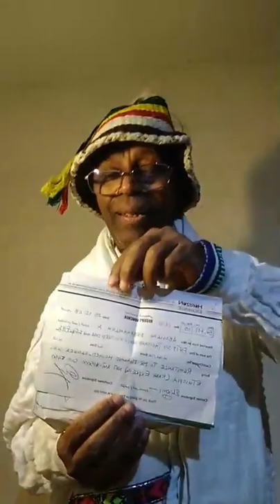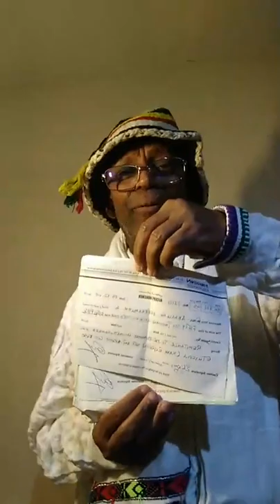24 NOVEMBER 2020 N 67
LONDON 24 November 2020
👉👉👉 URGENT MESSAGE TO SHARE FOR All Ethiopian AND PEOPLE'S LIKE JUSTICE DEMOCRATY PEACE IN EAST AFRICA ✌️✌️✌️
👉👉👉 CONTACT WHATS'UP or CALL IN THIS LIVE : 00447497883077 ( WELCOME/BIENVENUE )🙏🙏🙏💖
SUBJECTS :
1- SPECIAL APPEAL TO : OROMO PEOPLE'S - TIGRAY PEOPLE'S ( TPLF ) - AFARS PEOPLE'S ( UGUUGUMO FRONT & RED SEA AFARS FRONT - AFARS LIBERATION FRONT ( Afar Libretion Front ) - SOMALI FRONT ( ONLF ) - BENISHANGULLS/GUMUZ FRONT - AMHARA PEOPLE'S - All Ethiopian PEOPLE'S PLEASE SHARE IS VERY IMPORTANT TO RECEIVE MY MESSAGE TO SAVE ETHIOPIAN PEOPLE'S Afar Pen Ethiopia Ethiopia Addis Abeba 🙏🙏🙏🇪🇹
2- POLITICAL SITUATION TO DAY IN ETHIOPIA AND THE FUTUR OF ETHIOPIA ( PRIME MINISTER ABYE AHMED ) ALSO MY LAST APPEAL TO EUROPEANS COUNTRIES AND UNITED STATES OF AMERICA & Ottawa Canada TO SAVE ETHIOPIAN PEOPLE'S BEFORE IS LATE 😭😭😭 AT THE SAME OPPORTUNITY TO SAVE THE PEOPLES OF THE REGION : DJIBOUTI - SOMALI - ERYTREE - KENYA - SUDAN ( Millions and millions people's )🙏🙏🙏
3- POLITICAL SITUATION TO DAY IN DJIBOUTI CRIMINAL REGIME LEADED BY ISMAËL OMAR GUELLEH THE MOST CRIMINAL MAFIA IN EAST AFRICA 😡😡😡
👉👉👉GOD SAVE US AMIIN ! AMEN ! SHALOM ! 🙏🙏🙏
👉👉👉ALL YOU ARE WELCOME & SHARE PLEASE . THANKS ✌️✌️✌️
👉👉👉 MESSAGE URGENT 👇👇
SUJETS :
1- APPEL SPÉCIAL AU : PEUPLE OROMO - AU PEUPLE AMHARA - TIGRAY PEOPLE'S - AU PEUPLE D'ÉTHIOPIE 🇪🇹 🙏🙏🙏
2- LA SITUATION POLITIQUE AUJOURD'HUI/DEMAIN EN ETHIOPIE CONCERNANT LA POLITIQUE DÉSASTREUSE DU PREMIER MINISTRE ABYE AHMED AUSSI J'ADRESSE MON DERNIER MESSAGE AUX GVTS. EUROPÉENS, LES ÉTATS UNIES 🇺🇸 & LE CANADA/QUÉBEC POUR SAUVER LE PEUPLE ÉTHIOPIEN ET PAR LA MÊME OCCASION LES PEUPLES DE LA RÉGION : DJIBOUTI - SOMALI - ERYTREE - KENYA - SOUDAN ( des millions et des millions personnes ) ... PRIE ALLAH QU'IL NOUS PROTÈGE TOUS ! 👉👉👉AMIIN ! AMEN ! SHALOM ! 🙏🙏🙏
3- LA SITUATION POLITIQUE CRIMINEL AUJOURD'HUI A DJIBOUTI MIS EN PLACE DEPUIS 43 ANNÉES PAR ISMAËL OMAR GUELLEH ET SES ASSOCIÉS MERCENAIRES 🙏🙏🙏
👉👉👉SOYEZ NOMBREUX ET JE VOUS INVITE À PARTAGEZ S'IL VOUS PLAÎT. MERCI !!! 💖💖💖👍👍👍🙏🙏🙏🇩🇯🇩🇯🇩🇯
Sultan Abdallah Deberkaleh Ummuunoh Abba Madaxweynaha Djibouti Aman Oromo Moha Oromo Hangaasuu Bilisumaa Oromia Shoukria Sayfadine Ahmed Ahmed Mohamed Dini Daoud Aboubaker Adawa Hassan Mohamed Hassan Hassan Cher Hared Docteur Abbatte Ebo Adou
Voir moins
1,5 K vues